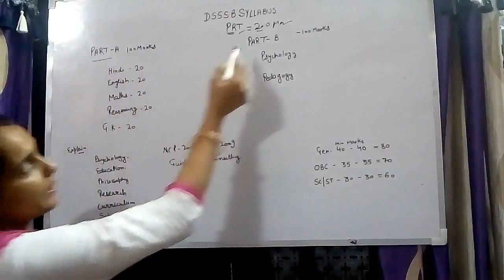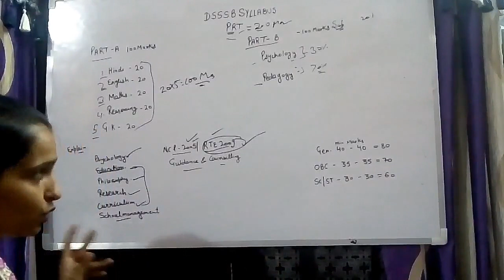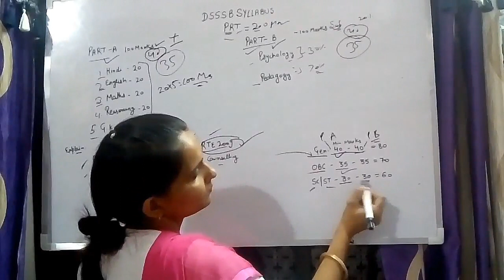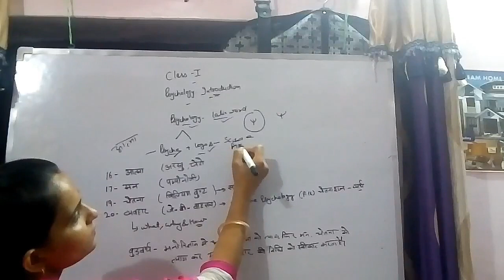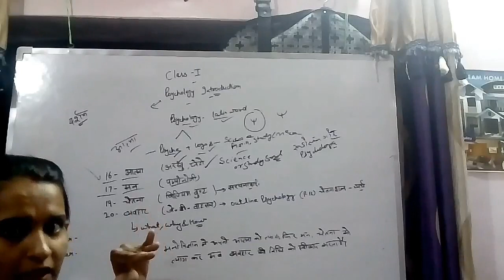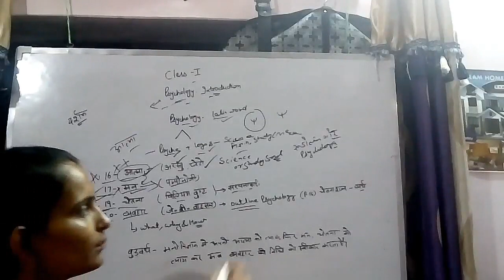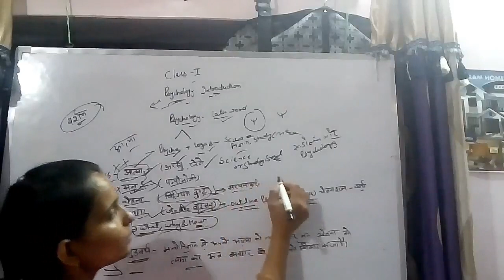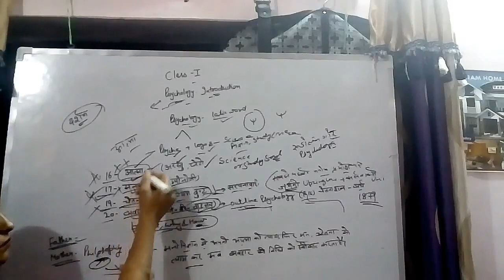Dsssb prt syllabus discussion and qualifying marks with introduction of psychology